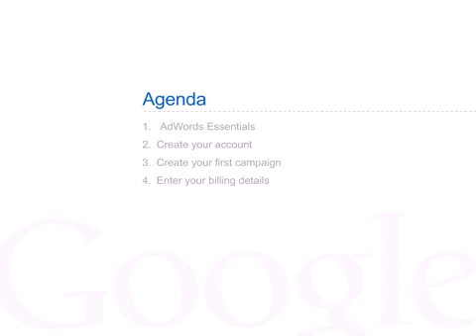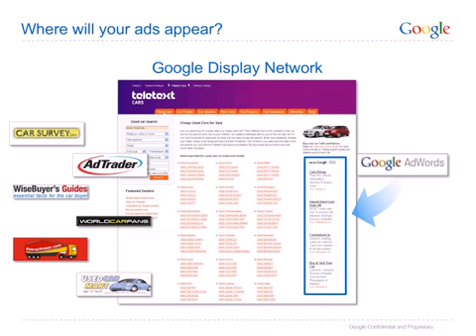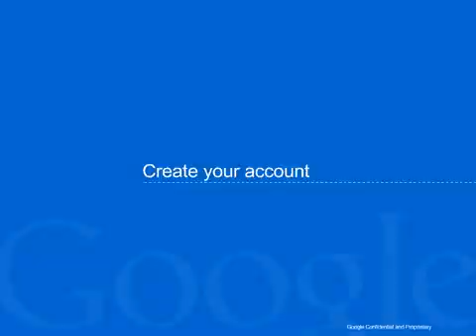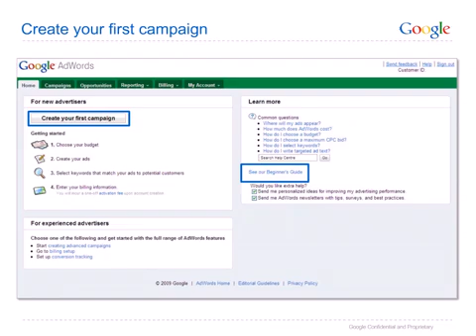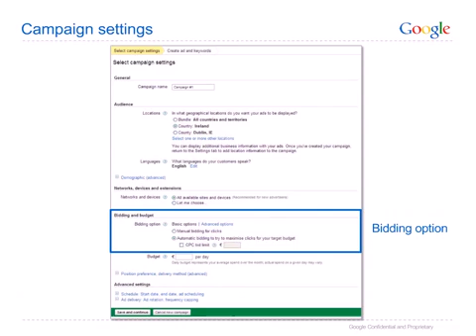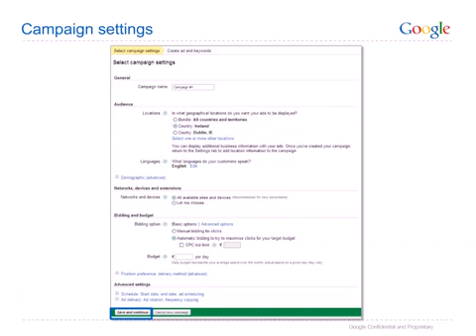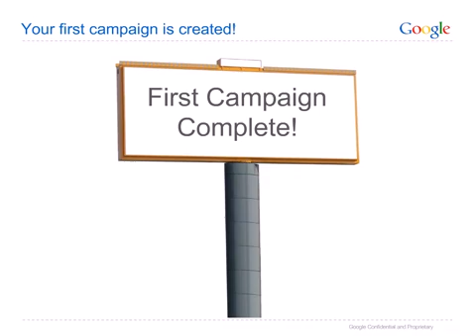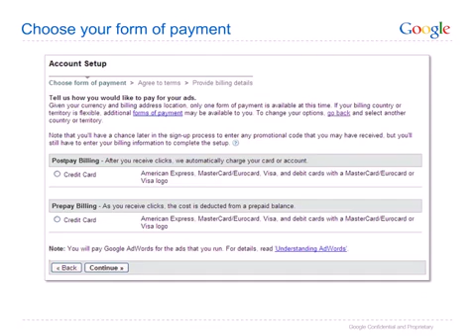Adwords Tutorial - help with online promotion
Tutorial on how to set up an Adword Campaign - a useful run through how to set up a campaign